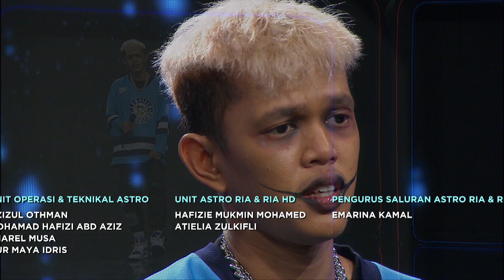Yonnyboii - Salahku | Persembahan Live MeleTOP | Nabil Ahmad & Wawa Zainal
Persembahan yang menyentuh hati daripada penyanyi yang betul betul uniq Yonnyboii!